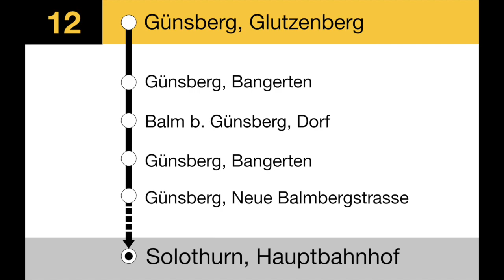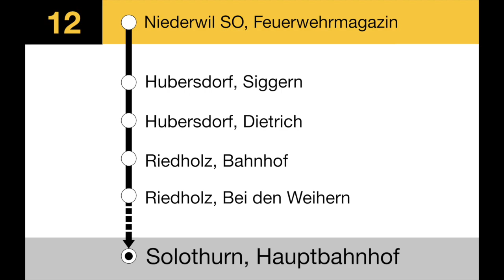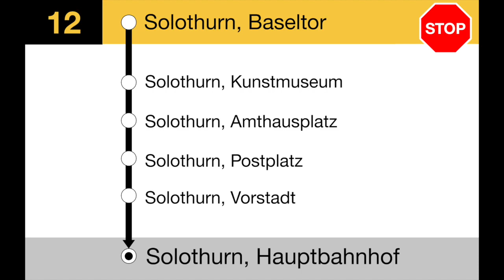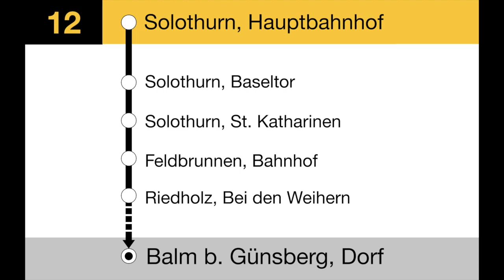PostAuto Ansagen - 12 Oberbalmberg – Balm – Günsberg – Solothurn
Da diese Linie mehrere verschiedene Linienverläufe hat, und mir beim Verarbeiten aufgefallen ist, dass nicht alle Willkommens- und Endansagen gleich sind, habe ich zwar eine Route genommen, die so exisitiert, jedoch gerade in Balm b. Günsberg, Dorf weitere Ansagen eingebaut, um diese euch nicht vorzuenthalten.

Balmberg, Mittler-Balmberg
Oberbalmberg, Kurhaus
Balmberg, Vorder-Balmberg
Günsberg, Längmatt
Günsberg, Glutzenberg
Günsberg, Bangerten
Balm bei Günsberg, Dorf
Günsberg, Bangerten
Günsberg, Neue Balmbergstrasse
Günsberg, Dorfplatz
Günsberg, Grüngli
Niederwil SO, Feuerwehrmagazin
Hubersdorf, Siggern
Hubersdorf, Dietrich
Riedholz, Bahnhof
Riedholz, Bei den Weihern
Feldbrunne, Bahnhof
Solothurn, St. Katharinen
Solothurn, Sternen
Solothurn, Baseltor
Solothurn, Kunstmuseum
Solothurn, Amthausplatz
Solothurn, Postplatz
Solothurn, Vorstadt
Solothurn, Hauptbahnhof
Begrüssung nach Balm bei Günsberg